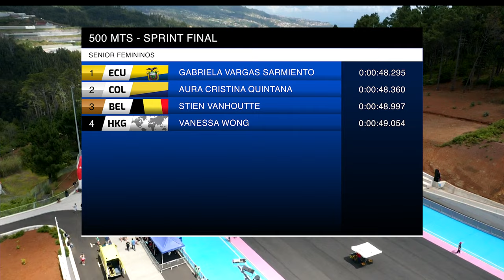500 Mts Sprint Senior Femininos - Final | MadRoller 2023 | Portugal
Chapters:
00:00 - Intro
00:30 - Race
01:40 - Results
01:54 - Interview with Gabriela Vargas

Results:
1 6 Gabriela Vargas Sarmiento Team Arena Geisingen International Sénior Equador 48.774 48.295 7
2 10 Aura Cristina Quintana C.P. Desliza Vitoria- Rollerblade Spain Sénior Colombia 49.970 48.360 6
3 2 Stien Vanhoutte Zwaantjes Roller Club Sénior Bélgica 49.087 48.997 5
4 5 Vanessa Wong Zwaantjes Roller Club Sénior Hong Kong 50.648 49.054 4
5 9 Margarida Sousa Arsenal de Canelas Sénior Portugal 50.783 3
6 3 Andreia Canha APVA Sénior Portugal 51.080 2
7 8 Constança Correia Jacinto Inline Skating Clube de Pat. de Loures Sénior Portugal 51.317 1